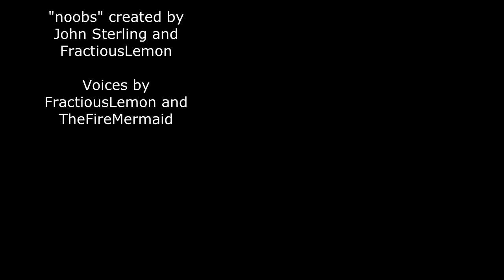Sales for nOObs: Just A Formality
This week's n00bs